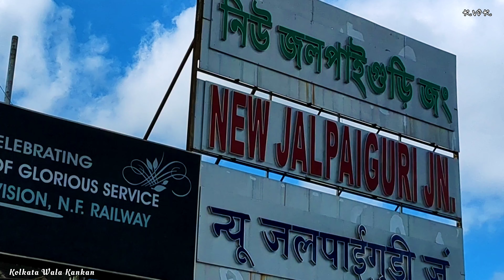Kurseong Food Vlog | Kurseong Homestay | Kolkata To Kurseong Tour | Kurseong Darjeeling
Hello Friends, Thanks For Visiting My Channel | My name is Kankan Mukherjee , I'm a Bengali YouTuber from Kolkata . @KolkataWalakankan

Video Topic:

This video is about the two days i was in Kurseong , what I eat in those two days , the price of the food and How does the food taste ? Homestay Fooding Lodging was really good  ?

Hotel Name - Family Home Stay
Owner -Mr Naren Pradhan
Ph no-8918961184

● Home Stay cost 1250 rs per person per day with fooding and lodging included

● Chimney Heritage Garden Opposite Momo shop Number:

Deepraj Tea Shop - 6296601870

Song Used in this video:

Summer Waves

Album: Digi-Forest Vol. 4
KineMaster Music, Composed by: Bumsool Kang, Dante Kim

Hope you find all the details and video interesting .

Thank you all have a great time ahead I will again meet you with a new video right here .

Goodbye ... Stay safe ...